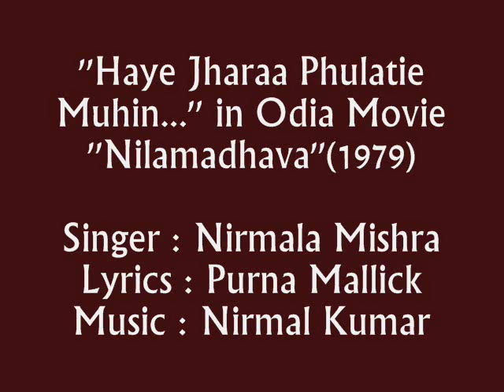Nirmala Mishra sings ''Haaye Jharaa Phulatie....'' in Odia Movie ''Nilamadhava''(1979)